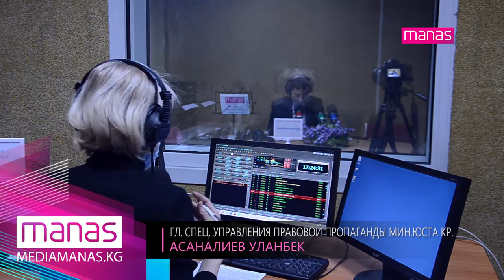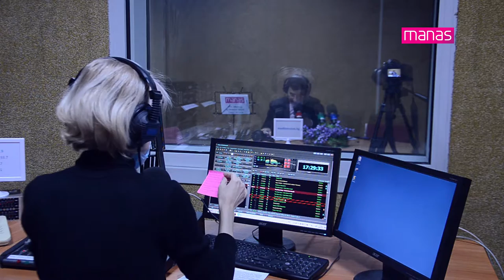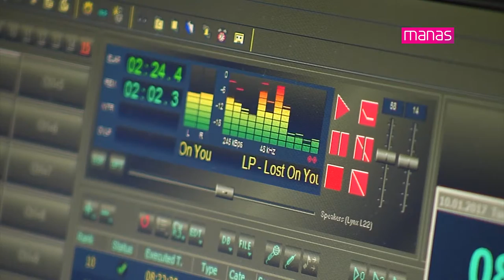"РАДИО МАНАС": Программа "Потенциал"-Итоги работы госорганов 2016 г.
Тема: Правовая пропаганда: итоги работы госорганов 2016 года.
Гость программы: Асаналиев Уланбек Кантурсунович,  Главный специалист управления правовой пропаганды Министерства юстиции Кыргызской Республики.